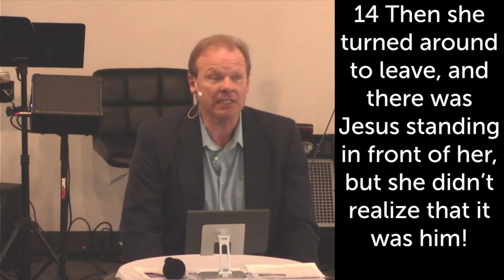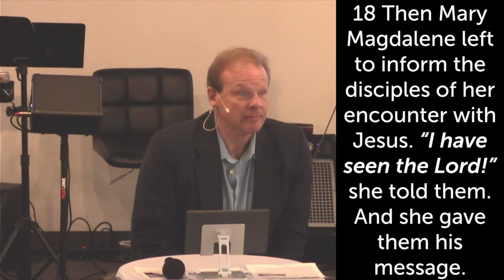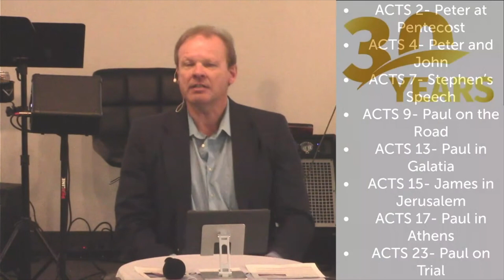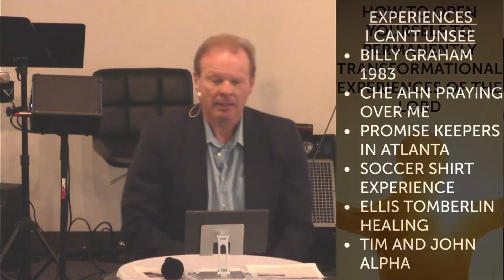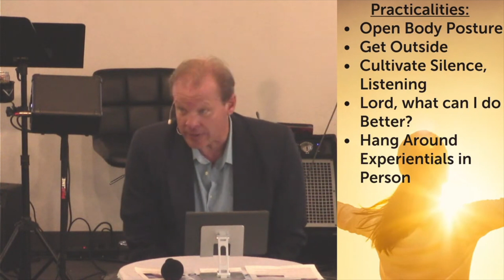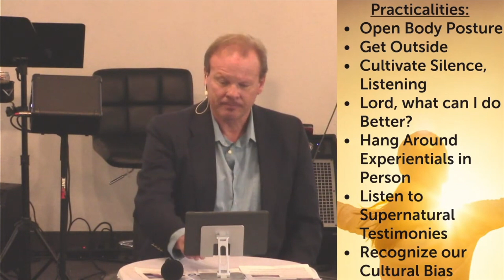Easter Message: Things that you CAN'T UN-SEE! John 20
What turned the bumbling disciples into world-changing heroes? It was something that they couldn't unsee! The Resurrection of Jesus.